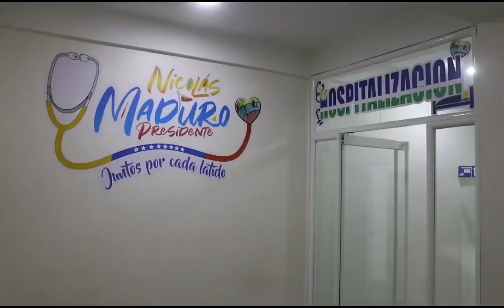Una Cirugía para Todos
A través del Plan Estadal "Una Cirugía para Todos" y con el apoyo incondicional del Presidente Nicolás Maduro, junto al Ministerio para la Salud, seguimos trabajando semana a semana para saldar la deuda quirúrgica que enfrentamos y brindar la mejor atención sanitaria a los Portugueseños, asegurando así el bienestar y la salud de todos.

Con Nicolás Maduro y Primitivo Cedeño en PortuguesaElCompromisoEsContigo